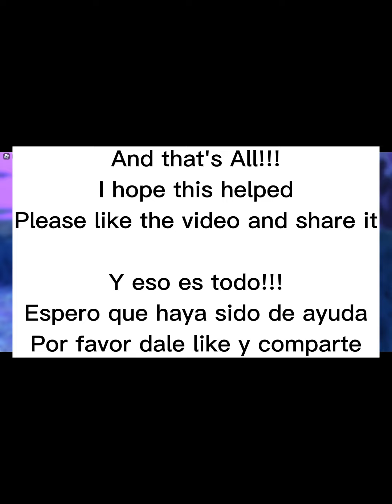Creatures Of Sonaria | Tutorial | Heart of Inkpujin | Corazón de Inkipujin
Song: Kitsune^2 - Rainbow Tylenol (don't support lapfox)